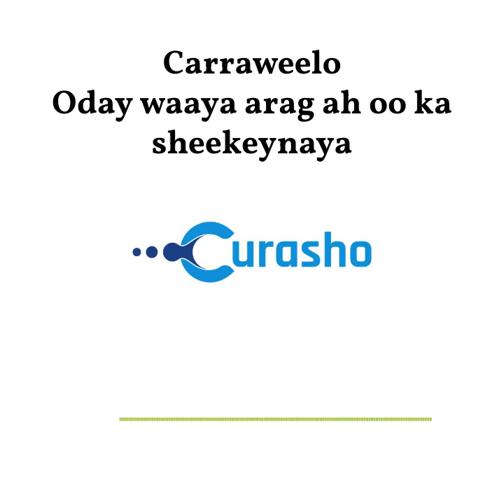Dumarkii Soomaalida ee taariikhda galay, si gaar ah Carraweelo.